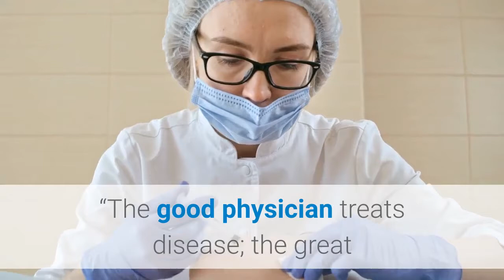vampire facelift Brooklyn | (646) 6930897 | Silhouette Thread Lift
Silhouette Thread Lift
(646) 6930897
As a part of Dr. Golberg’s second medical degree, Doctor of Osteopathy (DO), he received special training in the musculoskeletal system. Through Osteopathic Manipulative Treatment (OMT) he uses his hands to diagnose illness and injury to encourage your body’s natural tendency toward self-healing.

He’s had great success treating his patients with a whole-person approach. His Philosophy is to look beyond the symptoms and into your lifestyle to better understand the factors causing your pain.

“The good physician treats disease; the great physician treats the patient who has the disease.” – Sir William Osler

Thread lifting is the latest technology to help with facial re-tightening and collagen regeneration. This treatment helps to create facial contouring by naturally lifting and shaping your skin. Dr. Amjad Alkadri is specialized in performing and reshaping the surface of the skin to achieve an immediate lift.

Thread lifts can be carried out on a variety of areas of the face and gives patients just like you long-lasting results. Yes, it REALLY works and here’s how.